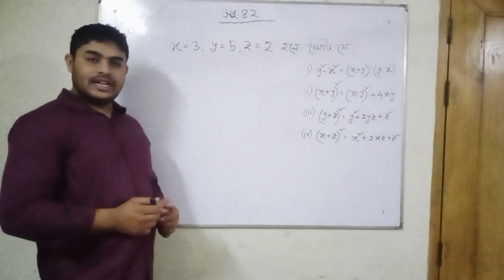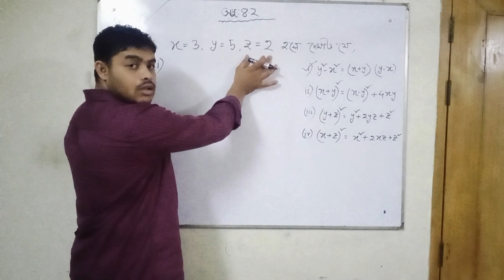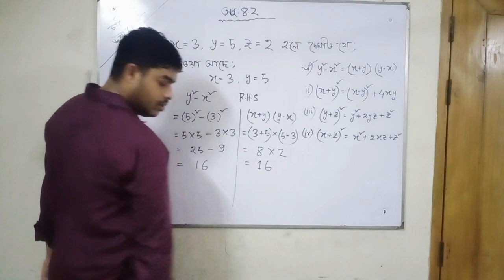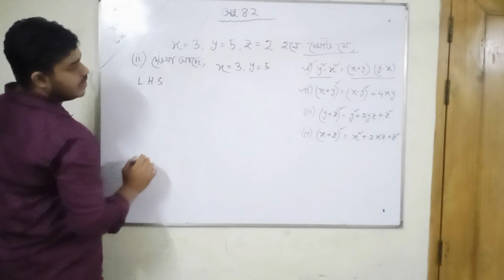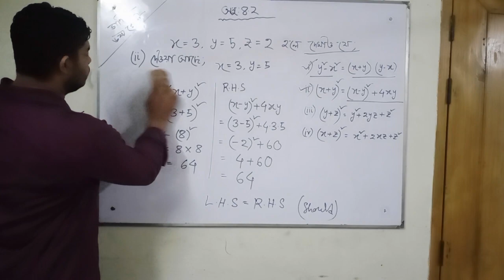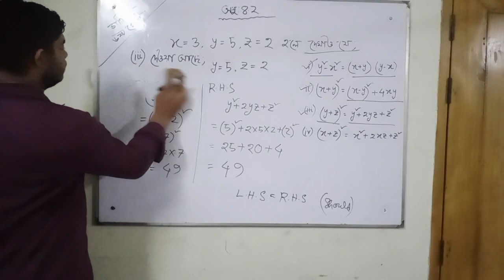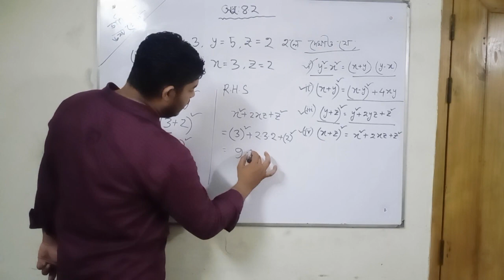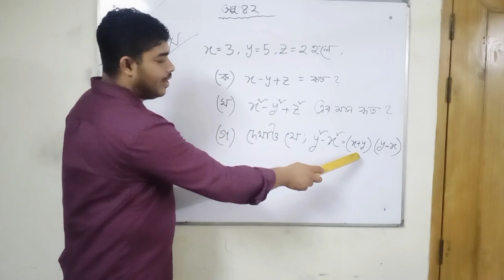বীজগণিতীয় রাশির মান নির্ণয়